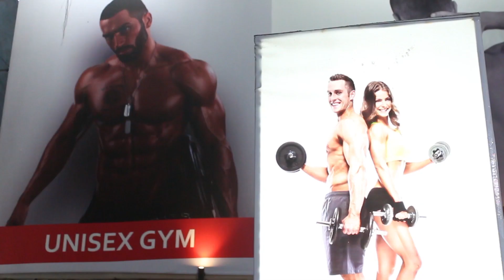2nd Day Collection Of Mersal Telugu Version Adirindhi | Record Breaking Collections Of Adirindhi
Thalapathy Vijay’s Mersal in Tamil has been dubbed into Adirindi in Telugu. The film is doing roaring business now. Today, it is second day of Adirindi. The film has collected near to Rs 5 crore in two-day of its run in box office. It seems that the actor Vijay is trying to figure out a way to expand his market in Andhra region too. His fans are hopeful that Mersal will reach Rs 300 crore mark worldwide.